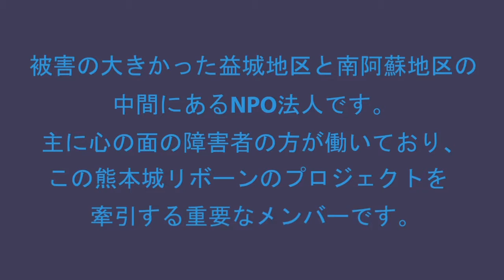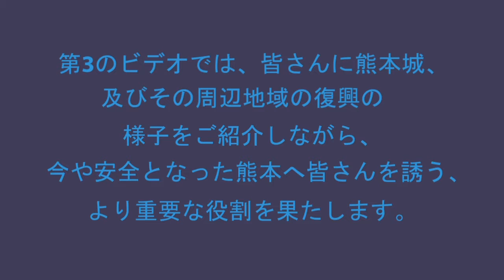Kumamoto Castle Reborn 第2ビデオ 熊本のご紹介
ご協力：
有働聡美　（翻訳）

Pixabay
Free.stocker
Futta.net
Photo　AC
Pakutaso
Kirokuma
Silhouette Design
Food.foto
Google

Josh Woodward